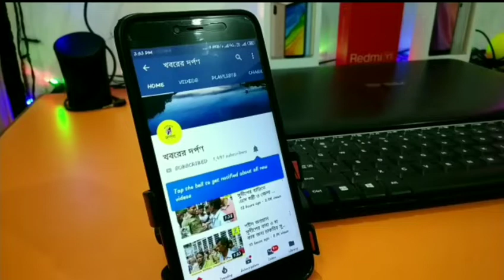নদিয়ার কৃষ্ণনগরে বচসার জেরে ট্রাফিক পুলিশের মারে গুরুতর জখম এক ছোট গাড়ি চালক,তারপর কি হল দেখুন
বচসার জেরে ট্রাফিক পুলিশের মারে গুরুতর জখম এক ছোট গাড়ি চালক। যার জেরে ক্ষিপ্ত হয়ে বাস চালক সহ অন্যান্য গাড়ির এবং পথ চলতি স্থানীয় মানুষ বাস স্ট্যান্ড লাগোয়া রাস্তা অবরোধ করে। খবর পেয়ে বিশাল পুলিশ বাহিনী নিয়ে ঘটনাস্থলে পৌঁছান কোতোয়ালি থানার আই সি রক্তিম চট্টোপাধ্যায়। অবস্থা বেগতিক দেখে ঘটনাস্থল থেকে চম্পট দেয় অভিযুক্ত ওই ট্রাফিক পুলিশ। দীর্ঘ এক ঘন্টা অবরোধ চলার পর, অভিযুক্ত ট্রাফিক পুলিশের বিরুদ্ধে ব্যবস্থার আশ্বাস দিলে, অবরোধ তুলে নেয় অবরোধকারীরা। স্থানীয় সূত্রে জানা যায়, সোমবার সকাল নটা নাগাদ কৃষ্ণনগর বাসট্যান্ড লাগোয়া ট্রাফিক সিগনালে এই ট্রাফিক পুলিশের সঙ্গে একটি ছোট গাড়ির চালককের বচসা হয়। অভিযোগ, বচসা চলাকালীন অভিযুক্ত ট্রাফিক  পুলিশ তার হাতে থাকা ওয়াকিটকি দিয়ে মাথায় আঘাত করে। যার জেরে অমিত সরকার নামে ওই চালকের মাথা ফেটে রক্ত ঝরতে থাকে। এ দৃশ্য দেখে ক্ষোভে ফেটে পড়ে বাস স্ট্যান্ডে থাকা বাস চালক থেকে অন্যান্য গাড়ির চালকরাও। পাশাপাশি স্থানীয়রাও এর প্রতিবাদ জানাতে ওইসব চালকের পাশে দাঁড়ান। যার জেরে দীর্ঘ এক ঘন্টা অবরুদ্ধ হয়ে পড়ে শহরের ব্যস্ততম বাস স্ট্যান্ড এলাকা। বন্ধ হয়ে যায় সমস্ত যানবাহন। পুলিশের মারে আহত চালক কে আহত অবস্থায় শক্তিনগর হাসপাতালে নিয়ে গেলে, প্রাথমিক চিকিৎসার পর ছেড়ে দেওয়া হয়।